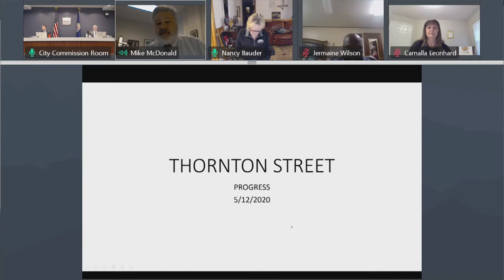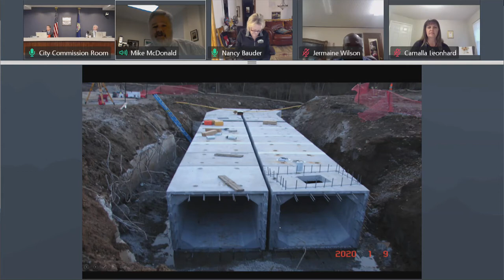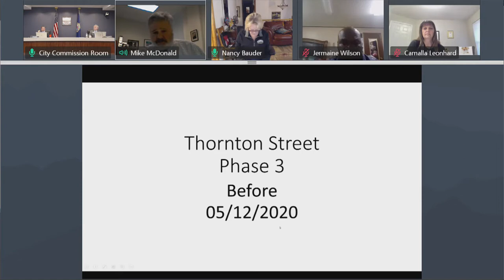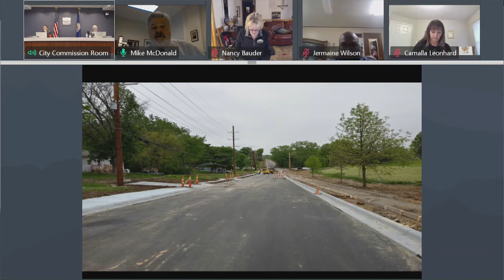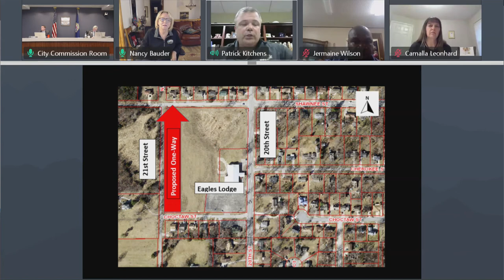Leavenworth City Commission meeting for May 12, 2020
Meeting for the Leavenworth, Kansas, City government.